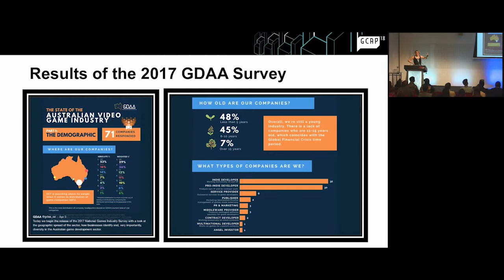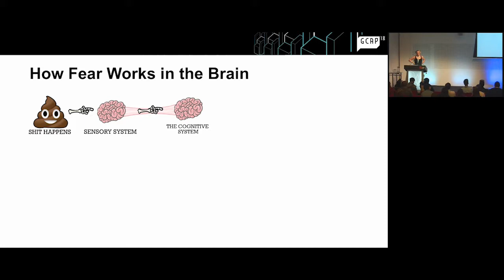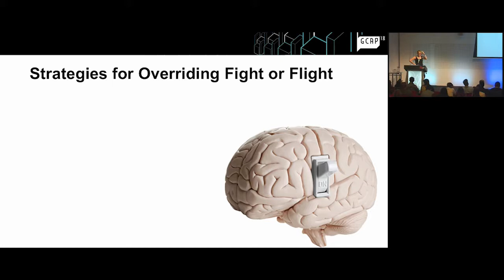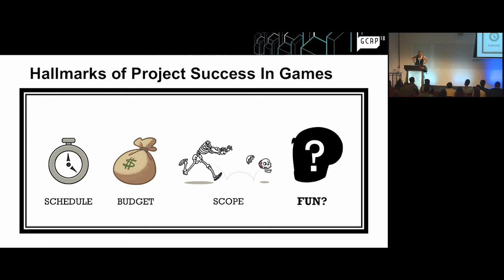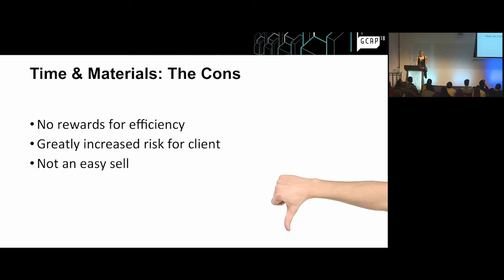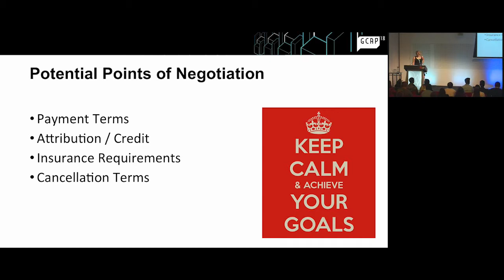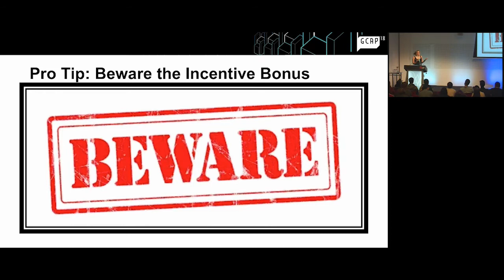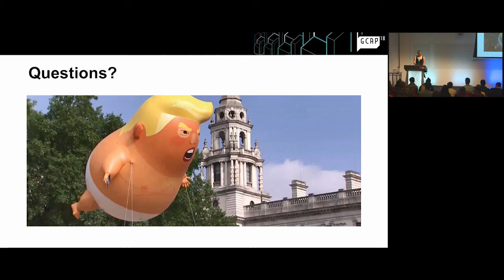GCAP 2018: Tips from the Trenches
Tips from the Trenches: How to make contracting more profitable and less painful

Speaker; Amy Dallas (ClutchPlay Games)

It’s an indie dilemma as old as time. You have the right team. You want to stay together and make a decent living doing the thing you love, which is, of course, making games. But that isn’t always easy to do, especially when you’re solely reliant on income derived from your own IP. For most of us, the solution is obvious. Take on some contact work and everything will be fine, right? And yet, being successful as a contract team isn’t as easy as it sounds. In fact, it can be downright treacherous. And without the right protections in place, you can find yourself stuck on project that sucks both time and money out of your company. But there is a way to get past all that.

In this talk, we’ll start with some of the basics of contract negotiation and then we’ll deep dive into some of the more interesting nuances of striking the right deal that’s good for both your team and your client.